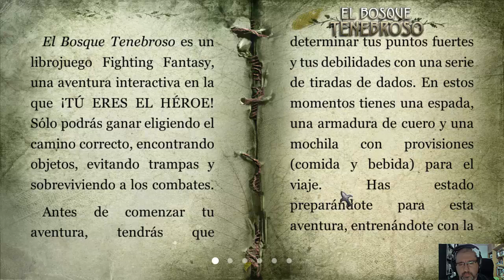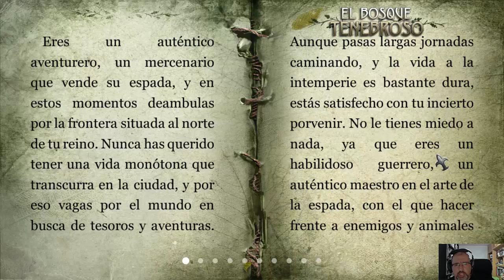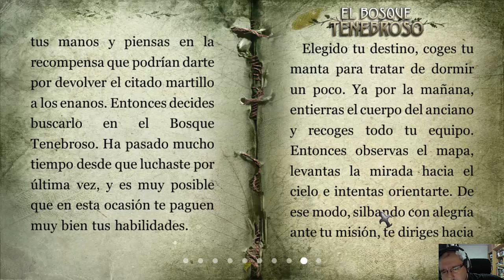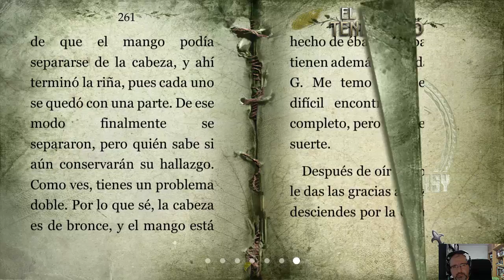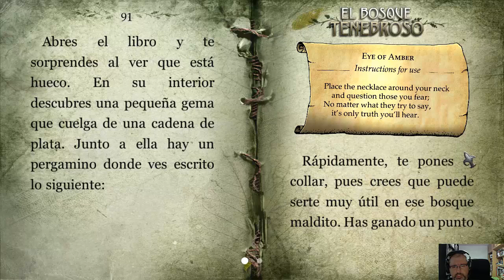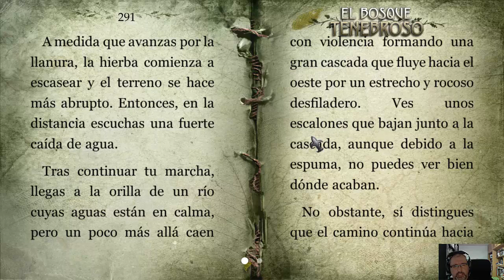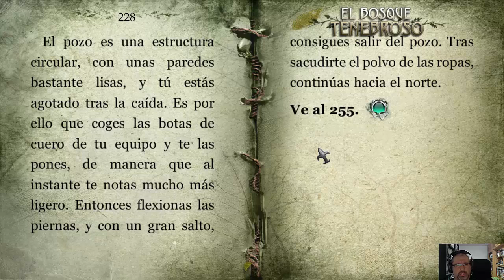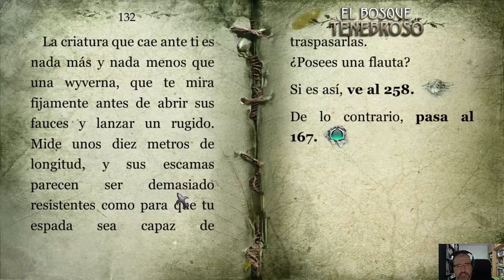El bosque tenebroso - Vamos a probar 221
Hoy volvemos a probar otro juego de Lucha Ficción.